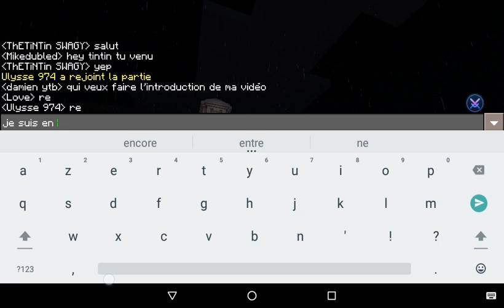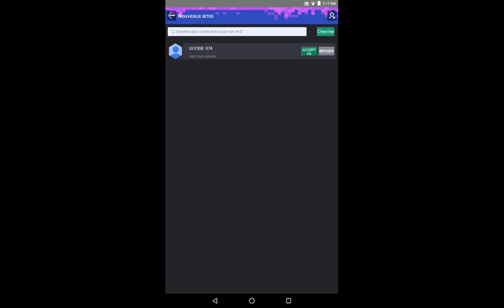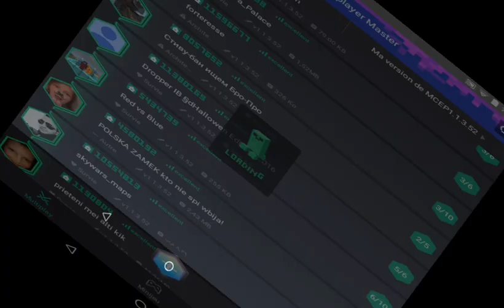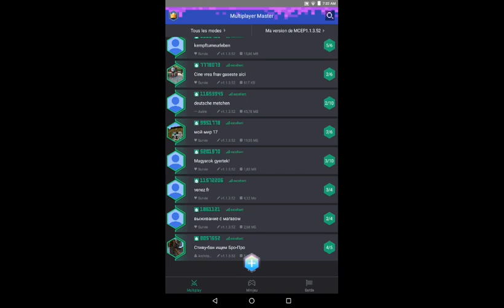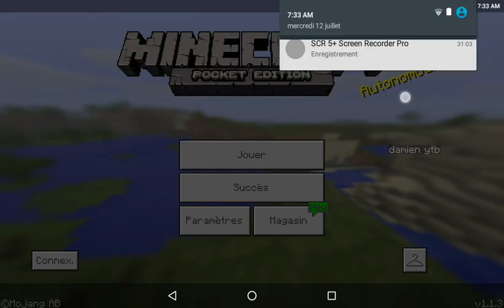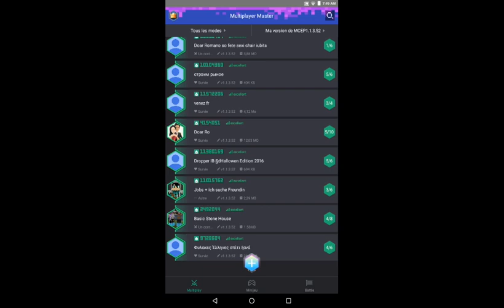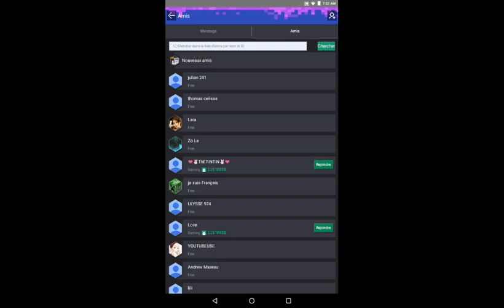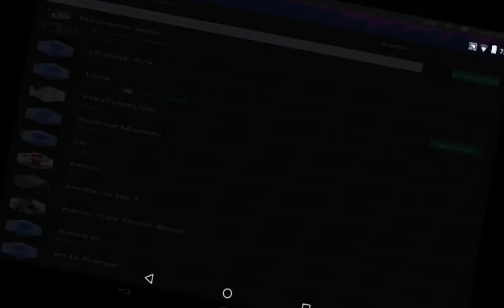Minecraft PE multi ep 2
Like partage abonné toi et commente
Bonne vidéo